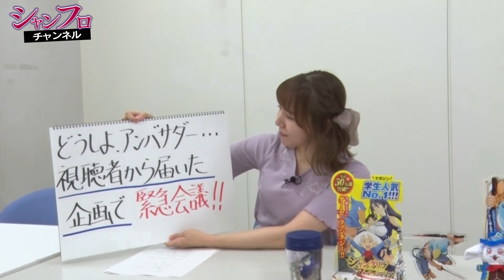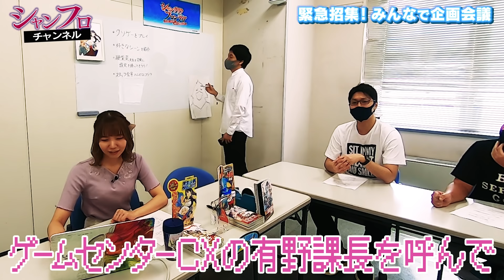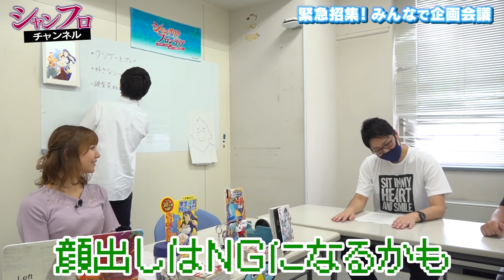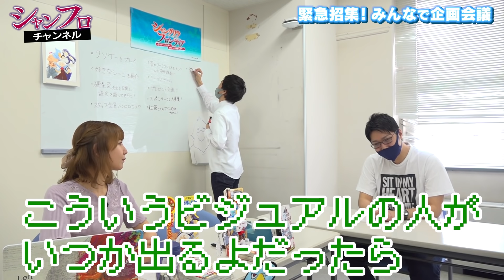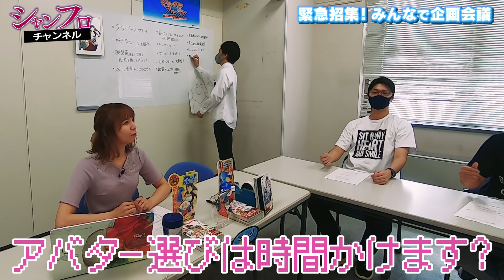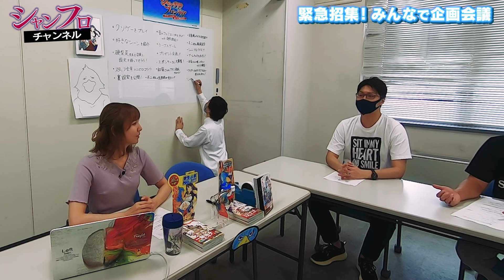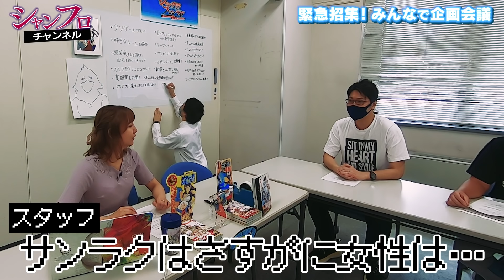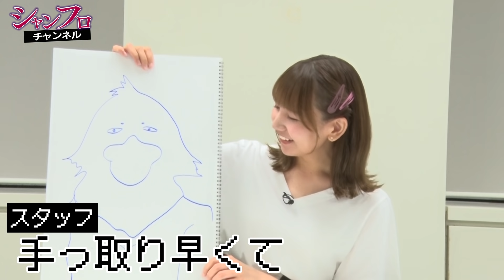『シャングリラ・フロンティア シャンフロチャンネル』 ＃6 (2021.9.22配信)／パーソナリティー：和氣あず未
毎週火曜日21時配信の週刊少年マガジン連載『シャングリラ・フロンティア ～クソゲーハンター、神ゲーに挑まんとす～』のWEB番組。

『シャングリラ・フロンティア』公式アンバサダーを務める和氣あず未さんをパーソナリティに迎え、当作品に関する様々なトークを繰り広げていきます。

‹番組を観ている皆さんから企画・アイデア募集！›
動画のコメント欄にコメントするか、『シャングリラ・フロンティア』公式ツイッターにリプライ、またはハッシュタグ 「シャンフロチャンネル」をつけてツイートをお願いします！
皆様からの応募お待ちしてます！

最新単行本第5巻好評発売中！！
※2021年8月17日(火)現在

‹シャングリラ・フロンティアのあらすじ›
 “クソゲー”をこよなく愛する男・陽務楽郎。彼が次に挑んだのは、総プレイヤー数3000万人の“神ゲー”『シャングリラ・フロンティア』だった。集う仲間、広がる世界。そして“宿敵”との出会いが、彼の、全てのプレイヤーの運命を変えていく!! 最強クソゲーマーによる最高のゲーム冒険譚、ここに開幕!!

©硬梨菜・不二涼介／講談社

累計発行部数100万部突破！
『シャングリラ・フロンティア』単行本最新刊＆既刊はこちら！